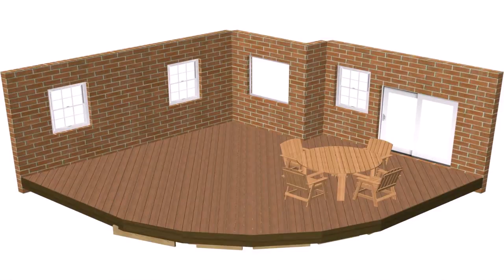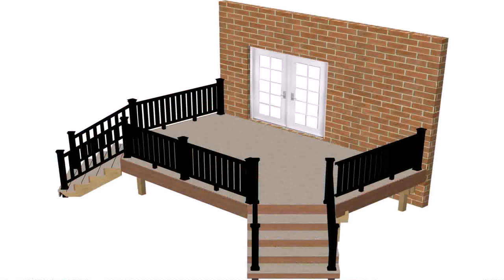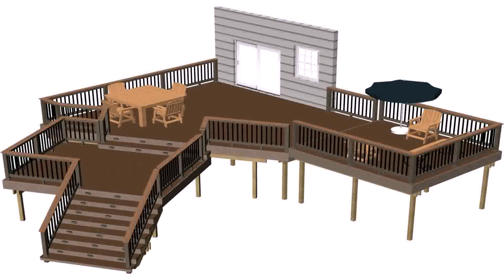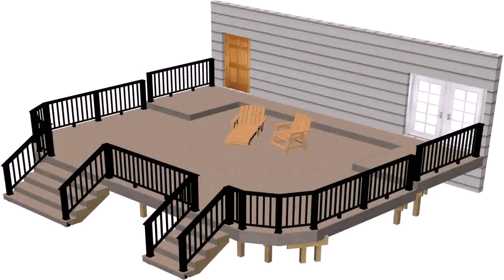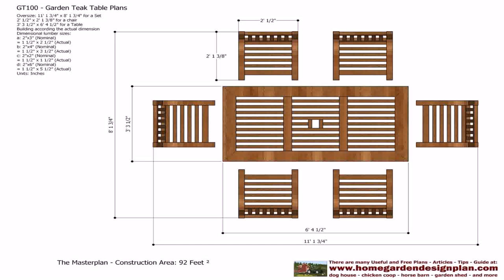Deck Patio Plans Free (see description)